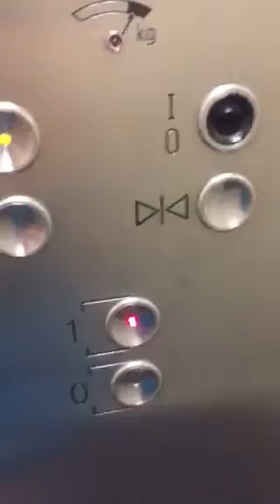Otis Hydraulic lift at Clair Furniture Sfera Shopping Centre in Bielsko-Biała Poland